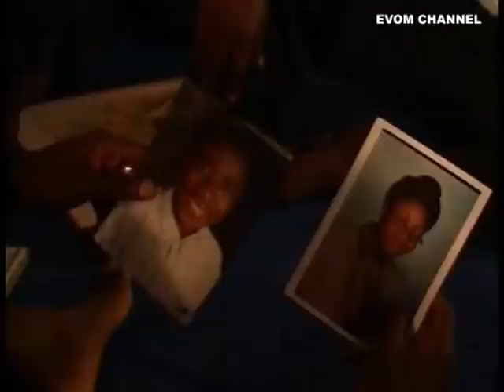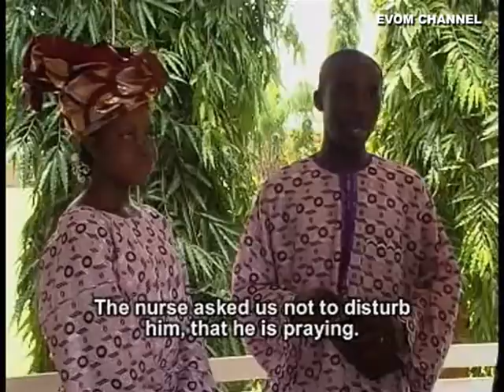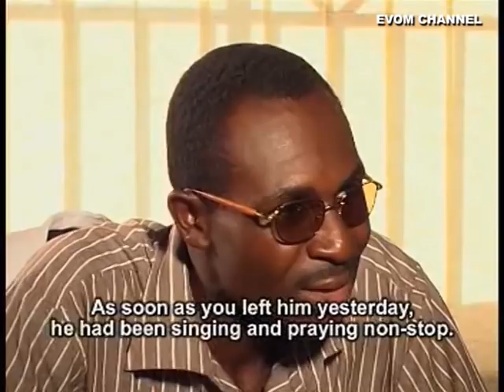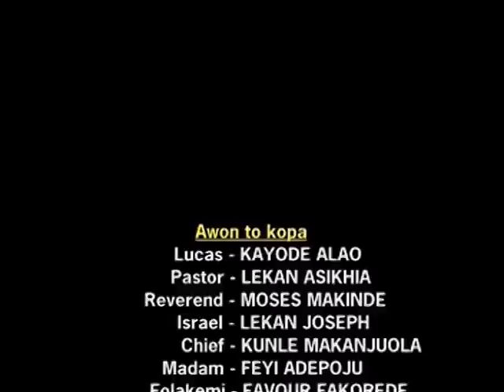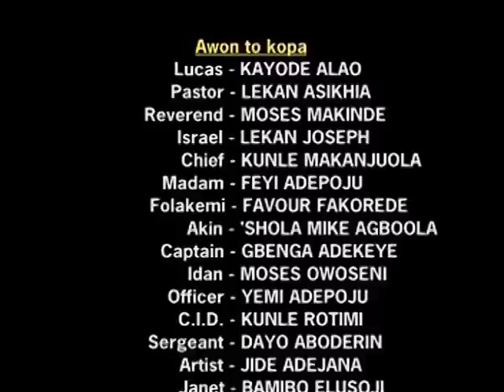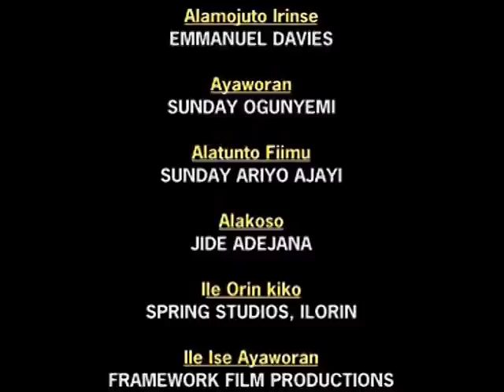OLORI OTA || By EVOM Films Inc. || Written & Directed By 'Shola Mike Agboola || Recommended Movie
CHIEF ENEMY (Subtitled in English). Lucas Tantolu is a renowned Gospel singer. When he sings, shackles are broken. His life and ministry eventually come under fierce attacks from three deadly enemies who formed an unholy alliance to finish him. Lucas must swim or sink.